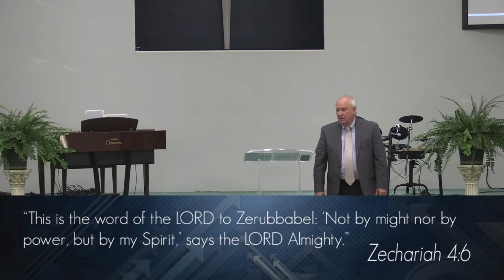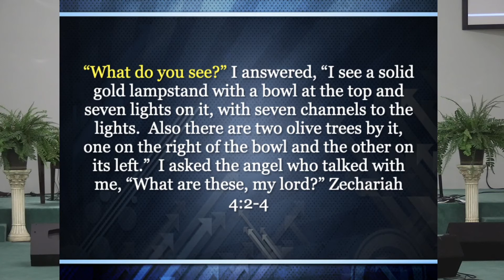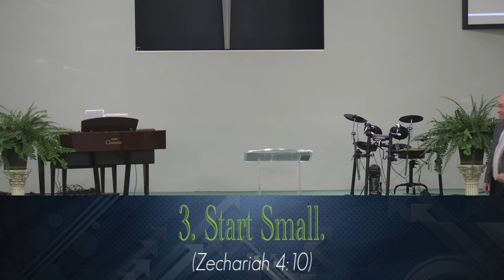Sunday, June 13, 2021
Advancing the Vision
Pastor Wayne Merritt